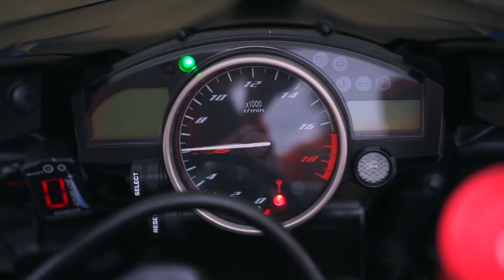Yamaha R6 🥰 Modified video | @turboracingxr9883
Queries Solved